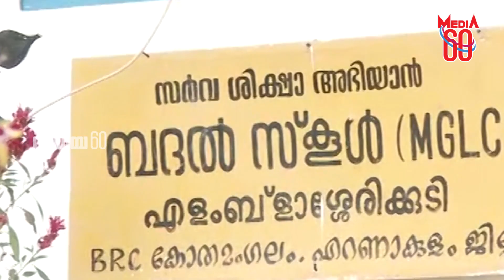കുട്ടമ്പുഴയിലെ ആദിവാസി കോളനികളുടെ നവീകരണ പദ്ധതികൾ ഉടൻ പൂർത്തിയാകും - മന്ത്രി കെ. രാധാകൃഷ്ണൻ